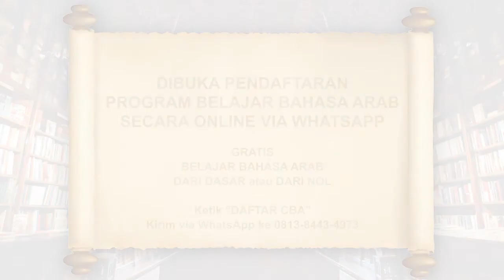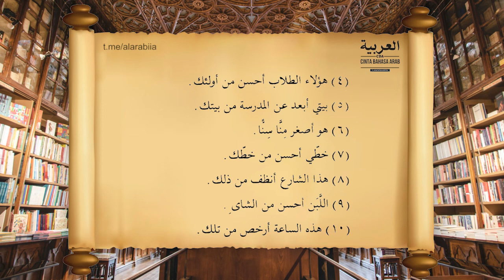#97 Jilid 2 Pelajaran 3 Bagian 3 Durushul Lughoh Jilid 2 | Cinta Bahasa Arab (CBA)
Bagi teman-teman yang sudah memiliki Buku Pegangan Pembelajaran CBA jilid 2, silahkan bisa dibuka di halaman 20.

Dibuka pendaftaran Program Belajar Bahasa Arab secara online via WhatsApp.

GRATIS
Belajar bahasa Arab dari DASAR atau dari NOL